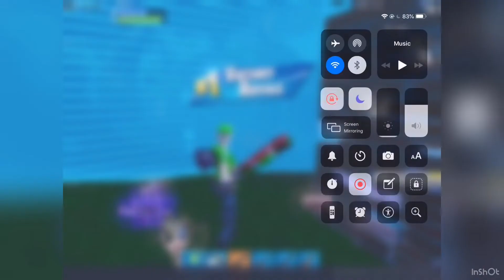The best player on iPad in Langen / Der bester iPad spieler in Langen/Fortnite